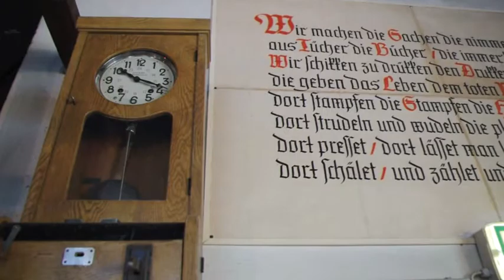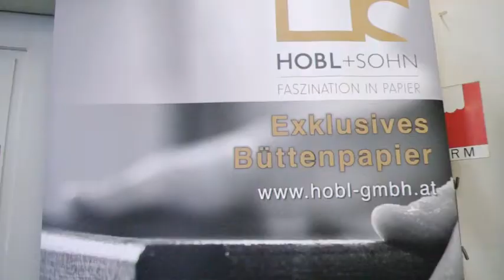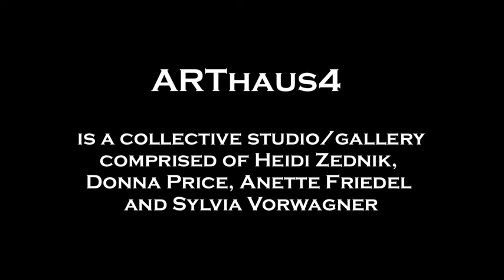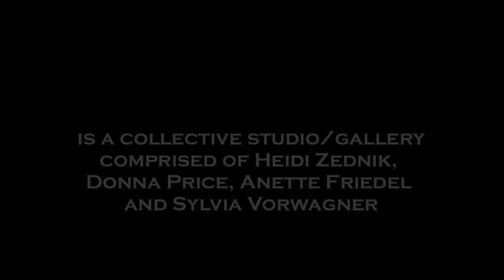Papermaking with ARThaus4 in Austria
In September, 2012, members of the Arthaus4 collective studio and gallery, along with visiting artist Alice Austin, collaborated with paper maker Ludwig Hobl at the Hobl and Son paper facility to produce a limited run of handmade papers to be used in various projects at ArtHaus4.
Visiting artist Alice Austin, along with ARThaus4 members Heidi Zednik, Donna Price and  Anette Friedel collaborated with paper maker Ludwig Hobl, producing rag paper utilizing local fabric as the base for the pulp.
The Austrian Papermaking Museum is housed in a former paper mill in Steyrermuehl, near Gmunden, Austria.  Hobl & Sohn (Son) is a family run, high end, hand paper making company operating within the Museum.
Ludwig guided the group through their entire papermaking process.
The end result was approximately 150 handmade sheets of paper that the ArtHaus4 group used for various collaborative projects.

ARThaus4 is a collective studio/gallery comprised of Heidi Zednik, Donna Price, Anette Friedel and Sylvia Vorwagner. Alice Austin, printmaker and book artist, along with Jon Snyder, are ARThaus4's first visiting artists.